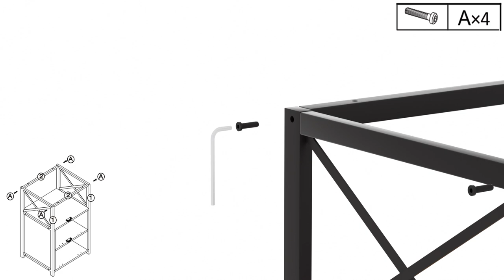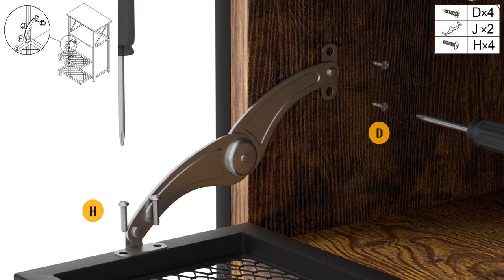VECELO Modern Night Stand, End Side Table with Storage Space and Door, Nightstands with Flip Drawers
SKU: KHD-XF-NS04
Flexible side table with two flip Drawers and smooth, beautiful surface offering a more comfortable working experience,two drawers provide large storage space.
Bedside table is made of premium MDF material which are thick and durable enough to strongly support the end itself and stuff inside or on it and exquisite workmanship and sturdy smooth surface for long-term use.
Featuring light weight and compact design, the nightstand can be easily and conveniently moved to any place in your bedroom or living room.
Ideal for beside beds, nightstands,recliner side table,bedside table,reading,writing,drawing or anything else that you could possibly think of.